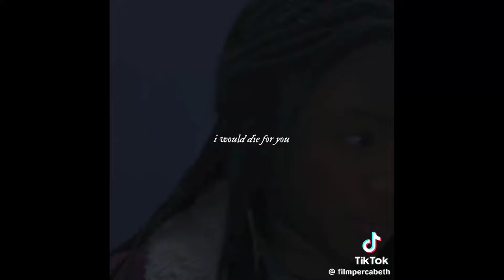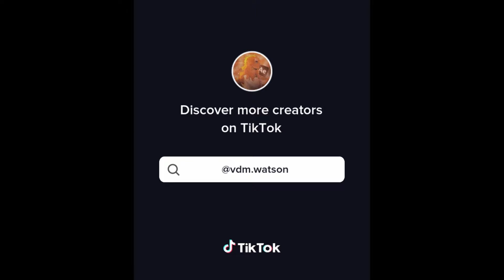Pjo tiktoks bc i'm sad s1 is over (spoilers!!)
all credit to the og editors!

the show wasn't perfect but tbh i still ate it up, it was so much fun!! and i may be a luke apologist now??